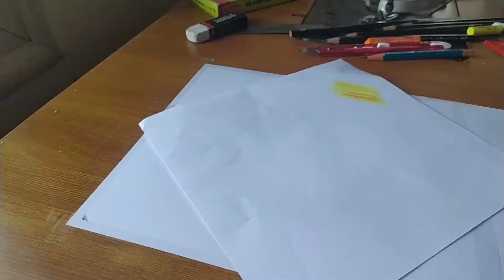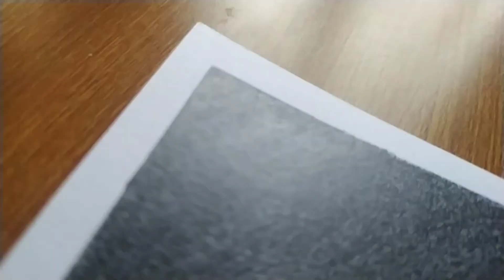Drawing of Marshmello ft.Marshmello Yt 😍😍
Drawing @Marshmello 😍😍